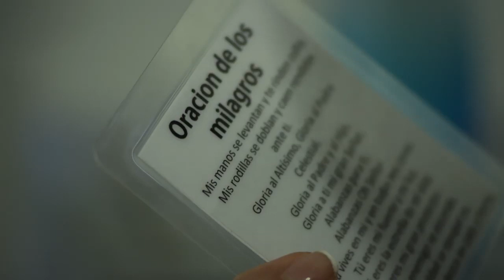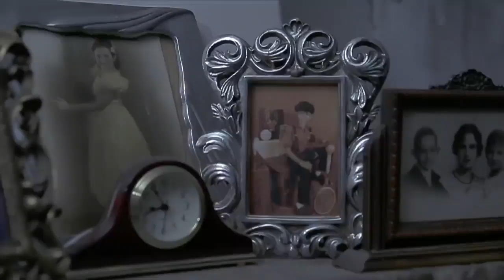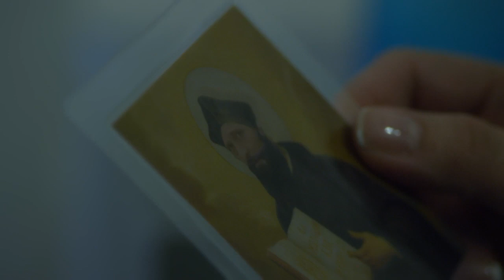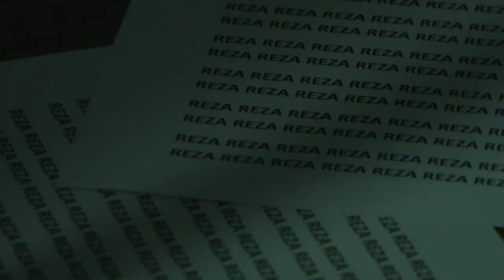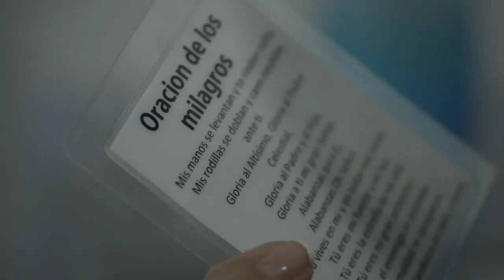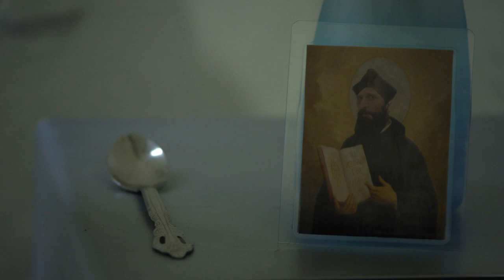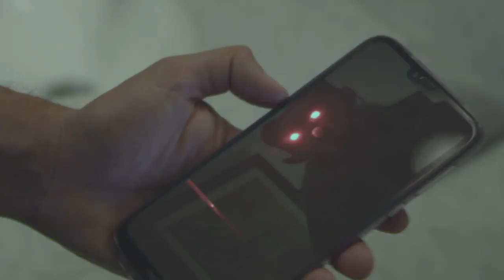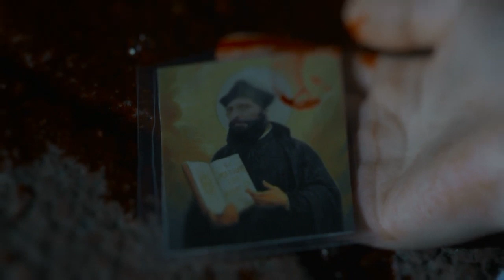Lo Que La Gente Cuenta - Oración Maldita